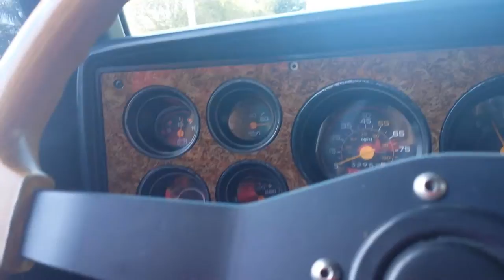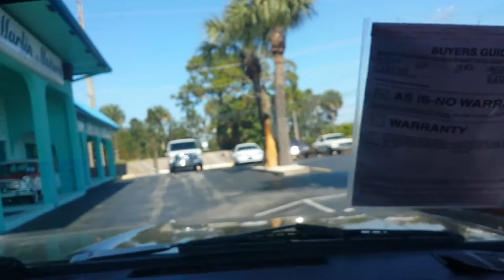1983 Chevrolet C10 Drive and Walkaround